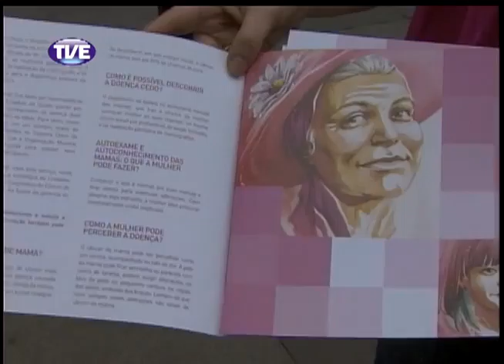Jornal da TVE 2 Edição 25/10/13 Bloco 3